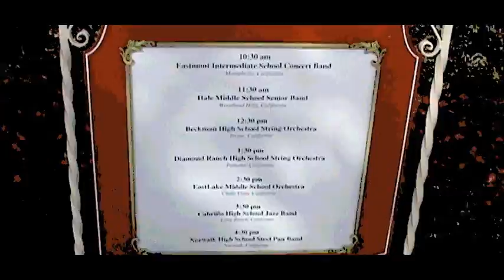Disneyland Resort: Long Beach Cabrillo High School Jazz Band - Song... Spain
Jaguar Pride!

I am proud to say we have audition for and been invited to play at Disneyland. Our concert was held on Fed 4, 2011@330pm.